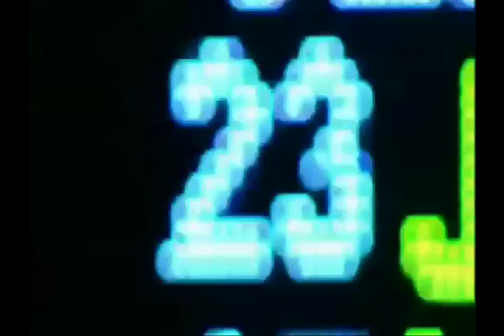Kobe vs Lebron HD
the best compilation of Kobe vs Lebron with soundtrack by Young Jeezy 24, 23